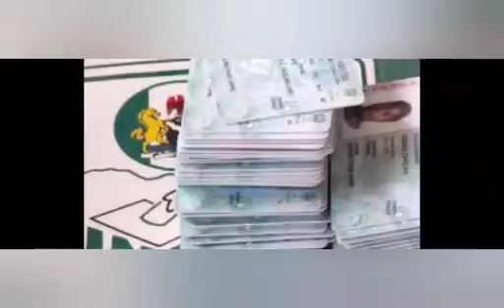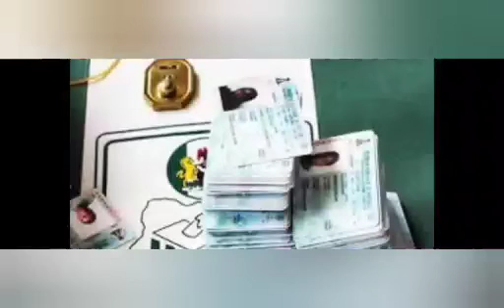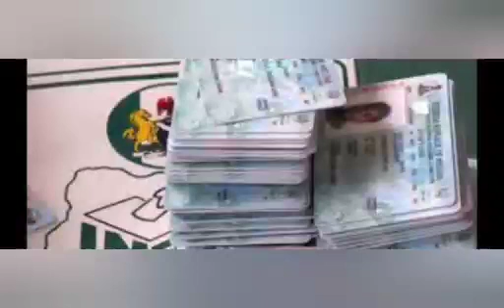SHAMELESS SENIOR ADVOCATE KEYAMO DEFENDS APC MASSIVE VOTE BUYING IN EKITI GOVERNORSHIP ELECTION